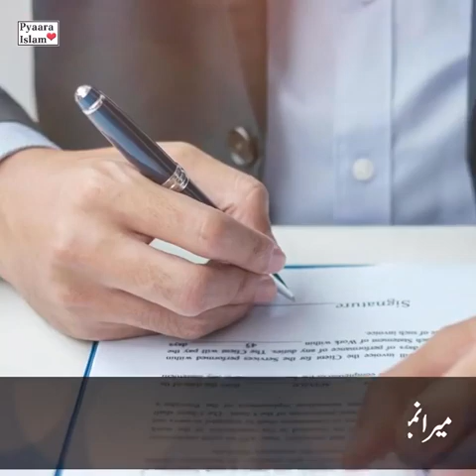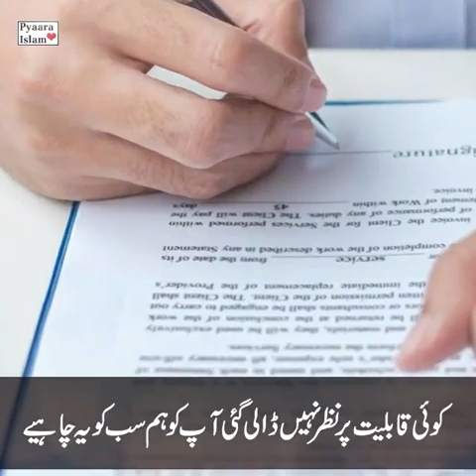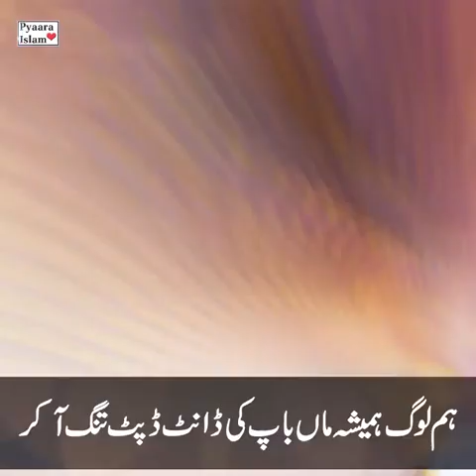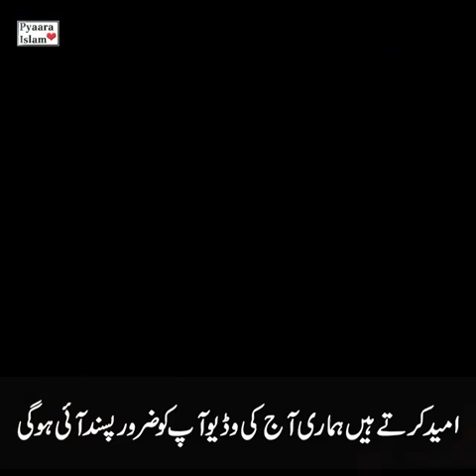Saleeqa Zindagi ka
Video from ABN Broadband